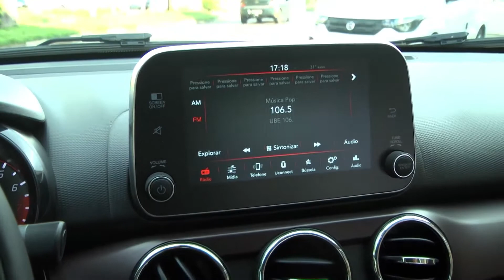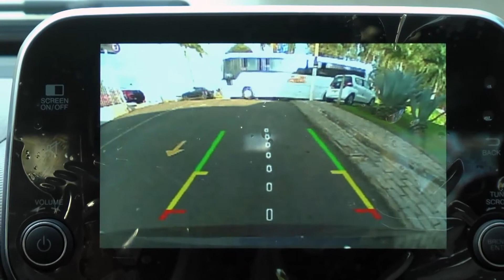Começa hoje o feirão da Vime Guaxupé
A Vime veículos de Guaxupé realiza neste fim de semana um feirão especial de carros novos e seminovos em Guaxupé. O evento também lançará o novo carro da marca italiana Fiat, um modelo 2019 de nome e aparência imponentes.